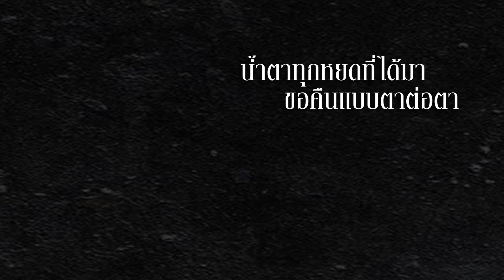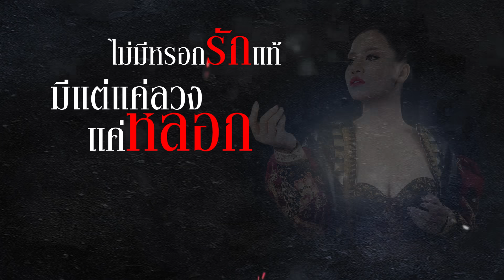ไม่มีหรอกรักแท้ (เพลงประกอบซีรีส์ ลวงรักแรงแค้น) : กานดา Rsiam [Official Audio]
“กานดา อาร์สยาม” กับการถ่ายทอดเพลงประกอบซีรีส์โรแมนติก ระทึกขวัญ ของช่อง8 “ลวงรัก แรงแค้น” น้ำเสียงของกานดาเค้นอารมณ์ร้องได้สุดพลังแรงแค้น สื่อได้ถึงความเสียใจ ภายใต้ความรักที่เต็มไปด้วยความผิดหวัง สะสมความคั่งแค้นอยู่เต็มหัวใจ รอวันเวลาเพื่อเอาคืนอย่างสาสม
โหลดเสียงรอสาย : *339888
ไม่มีหรอกรักแท้

เนิ้อร้อง: สุทธิพงษ์  สมบัติจินดา
ทำนอง: วุฒิชัย  สมบัติจินดา
เรียบเรียง: อนุชา  อรรจนาวัฒน์

รักคือความสวยงาม รักไม่ทำร้ายใคร รักชโลมหัวใจ ให้เป็นสุขดังฝัน
แล้วทำไมรักเธอ ถึงได้ตรงข้ามกัน  ฉันต้องทรมาน เจอแต่วันร้ายร้าย

* ถูกคำรักจากคนเลวเลว ผลักตกเหวแห่งความไว้ใจ
เธอทำลายความหวัง เหยียบใจฉันจนพัง วันนี้จึงเข้าใจ
** ไม่มีหรอกรักแท้มีแต่แค่ลวงแค่หลอกแค่คนกลิ้งกลอกไม่มีหัวใจ
ทุ่มเทเท่าไรก็ไร้ค่า ได้คืนกลับมาเป็นมีดกรีดใจ
รักที่สุดก็แค้นที่สุดไม่ยอมไม่หยุดขอคืนให้สุดให้มันสาใจ
น้ำตาทุกหยดที่ได้มา ขอคืนแบบตาต่อตา ไม่เลิกราจนกว่าจะตาย

ค่าที่เคยรักเธอ ค่าที่เคยชื่นชม ค่าที่เคยโง่งม ต้องมีคนชดใช้

(ซ้ำ *, **)
น้ำตาทุกหยดที่ได้มา ขอคืนแบบตาต่อตา ไม่เลิกราจนกว่าเธอตาย